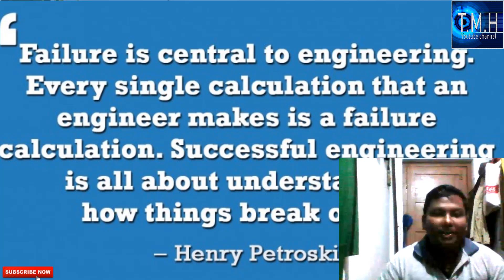WHAT IS INTEGRATED RANK & BRANCH RANK IN AP&TS ECET!! WHICH RANK IS CONSIDERED FOR COUNSELLING ECET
Telugu Mysteries & Histories Is All About Scientific facts Of Living And Non Living & Mysterious Things Of Our Earth And Universe, Nasa, Isro, space exploration, Amazing facts, Interesting Facts, Mind blowing facts, Telugu, Top 10, Top 20, Top 30, Entertainment Education, World wide news, telugu tutorials, health tips, life style videos, social awareness videos, Unexplained Mysteries & Unsolved Mysteries of the World, epics, ancient, space, ghosts, ufo's, spirits, aliens, legends, paranormal activity & phenomena from magic, science, facts, and tales either real or some fake hoax.